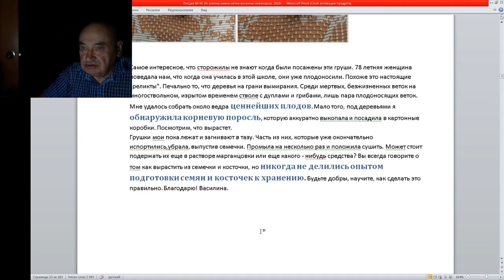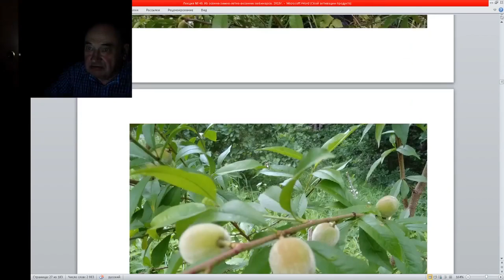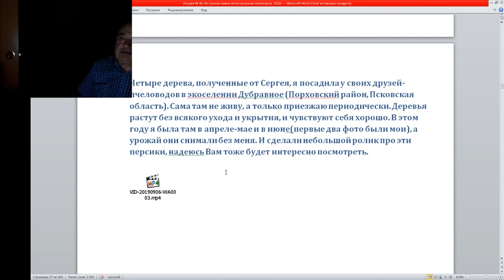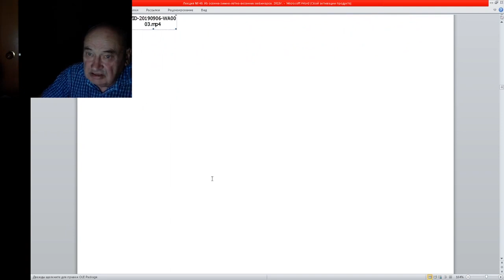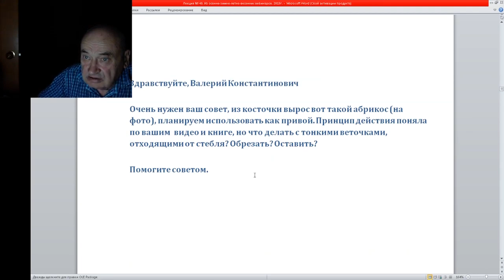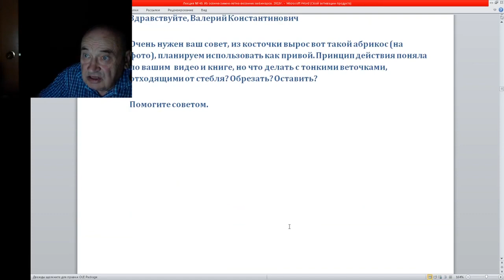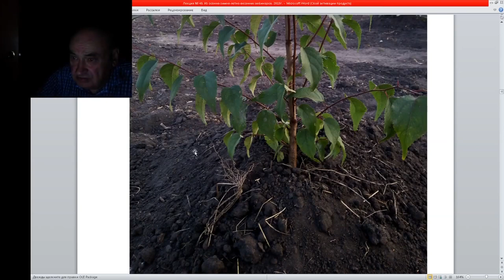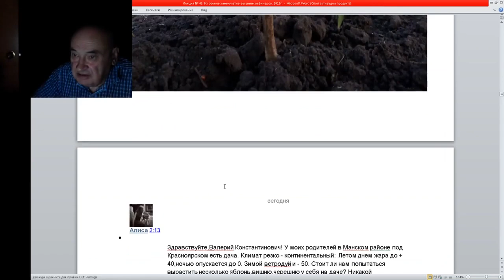49 ч 7 Персик хасанский растет в Псковской области?